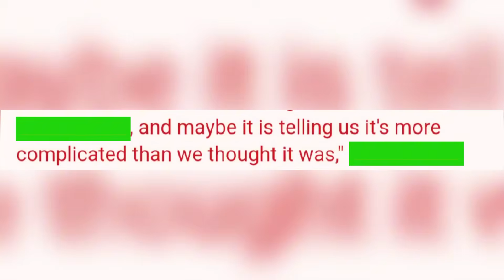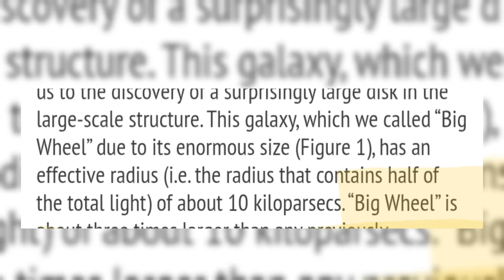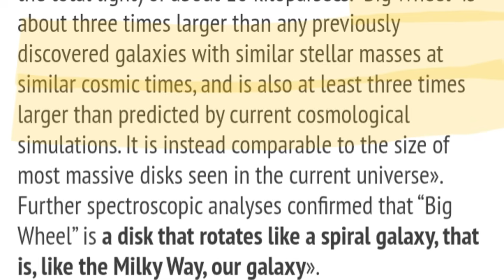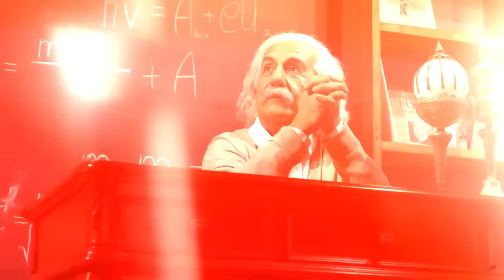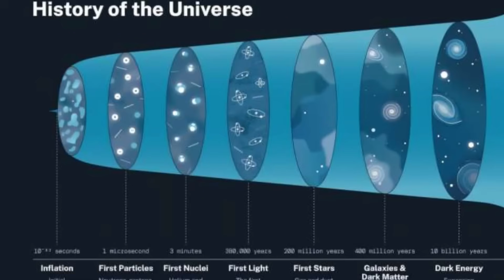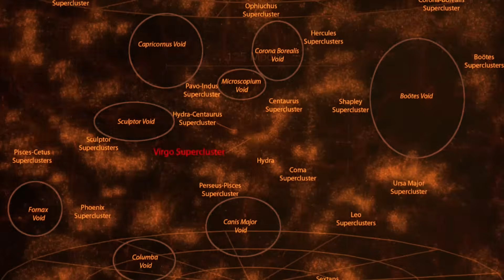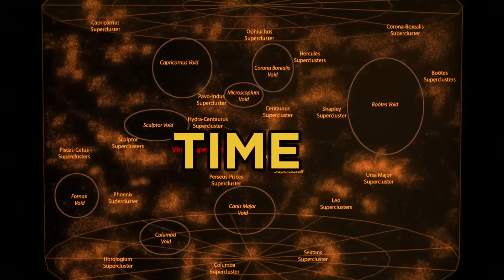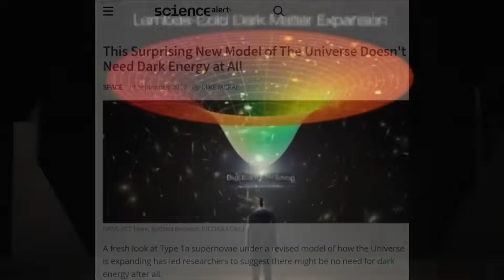James Webb Telescope Discovery Just Shattered Our Understanding of the Big Bang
For decades, scientists believed the origin story of the universe was settled. The Big Bang. A single beginning. A clean explanation.

But the James Webb Space Telescope is now revealing something deeply unsettling.

Massive galaxies appearing far too early. Structures that should not exist. Dark energy behaving in ways our theories never predicted. Even time itself may not flow the same everywhere.

From the discovery of the colossal “Big Wheel” galaxy to strange patterns in galaxy rotation, Webb’s observations are forcing scientists to question the foundations of modern cosmology. Is the universe really expanding the way we think it is? Is dark energy changing? And could the Big Bang itself be incomplete—or even wrong?

In this documentary, we explore how James Webb’s discoveries are shaking Einstein’s equations, challenging the standard model of the universe, and opening the door to radical new ideas, including timescape cosmology and the possibility that our universe was born inside a black hole.

This is not science fiction.
This is the universe, telling us we may have misunderstood its first chapter.